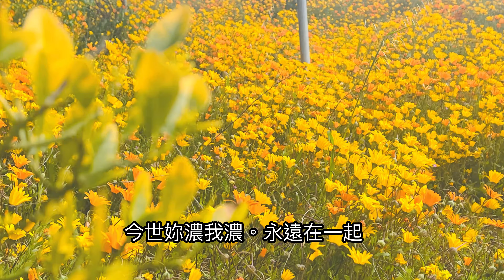我們的愛情。詞曲製作：正星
《我們的愛情》

春天百花盛開                                      鳥語花香
花兒啊飄香千里
蝴蝶啦圍繞團團轉
原來                                                         你是花，我是蝴蝶
我圍繞著妳團團轉

青天白日                                               千程萬里
你是風我是雲
我隨你萬里行
甜甜蜜蜜幸福在一起
萬水千山也隔不了離

我們的愛情
前世已注定
今世你濃我濃
永遠在一起
水枯石爛不分離

我們的愛情
你不須要太多承諾
只要你說聲愛我
便永遠在一起
直到天荒地老